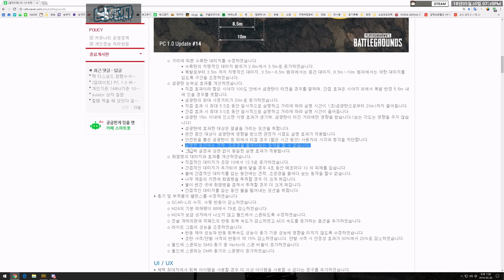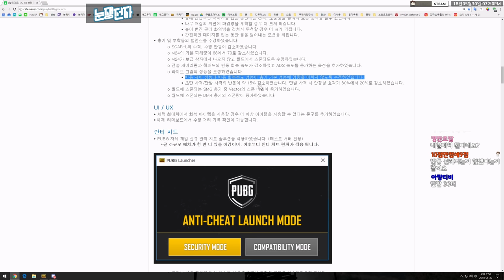라이트 그립 버프?! 스크스 + 라이트 그립은 사기 / 섬광도 버프